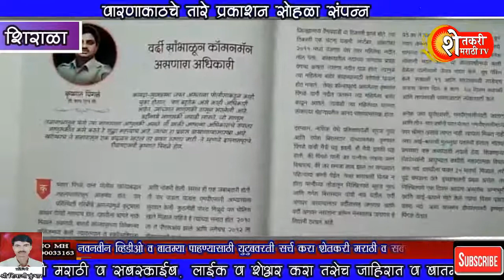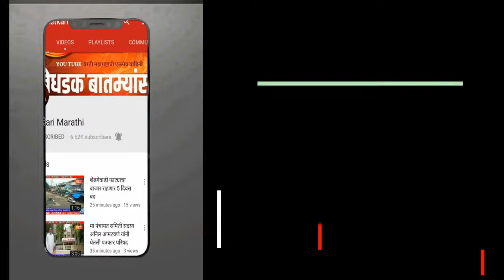विश्वास नांगरे पाटलांचे काम दिपस्तंभासारखे - पोलिस अधिक्षक कृष्णात पिंगळे